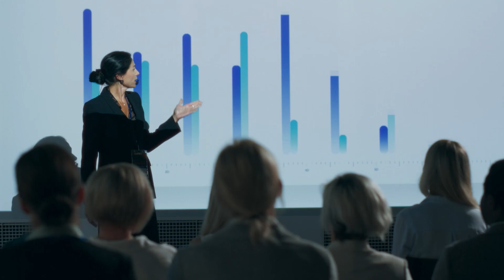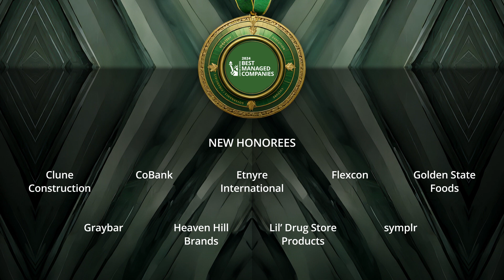Congratulations to the 2024 US Best Managed Companies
Congratulations to our 2024 US Best Managed Companies for shining their light on what it takes to be a successful private business.

Sponsored by Deloitte Private and The Wall Street Journal, the US Best Managed Companies program recognizes successful private companies for how well they’re run, what they’ve achieved, the contributions they make, and the people who make it all possible.